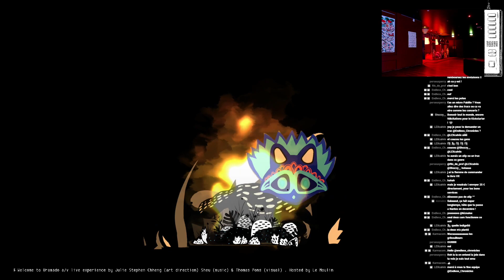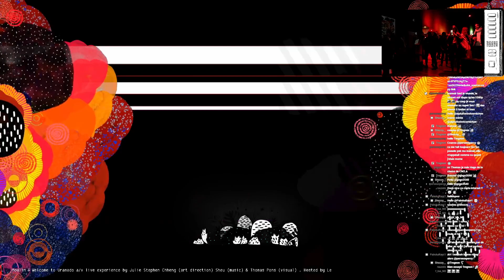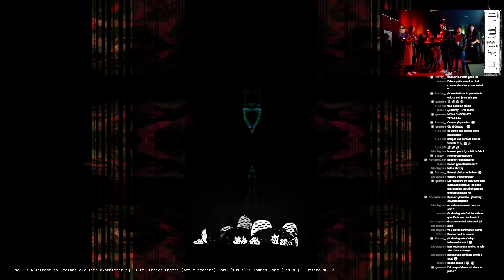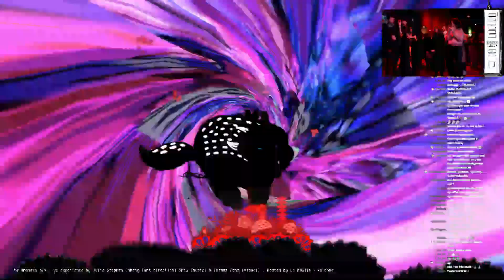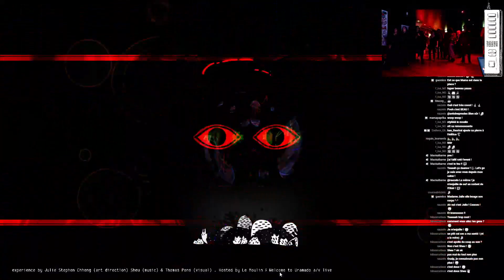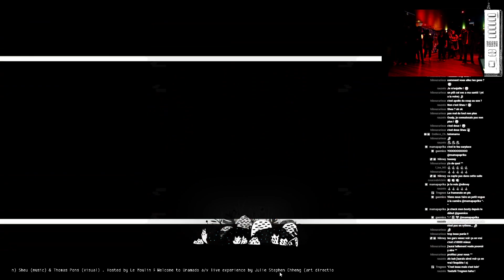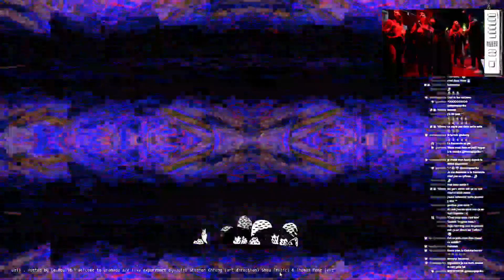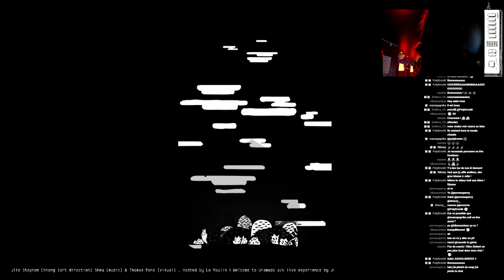Uramado Party at the Moulin Rouge Twitch Retransmission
Uramado Party at Moulin Rouge, November 10th 2021
Twitch Retransmission